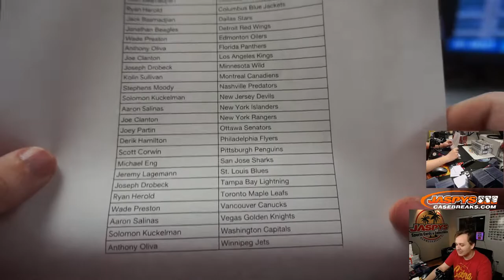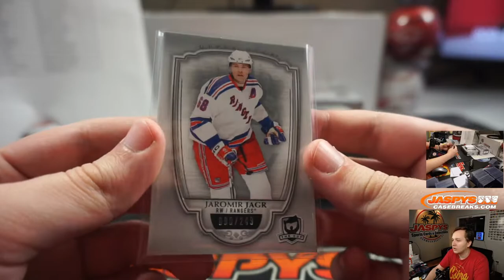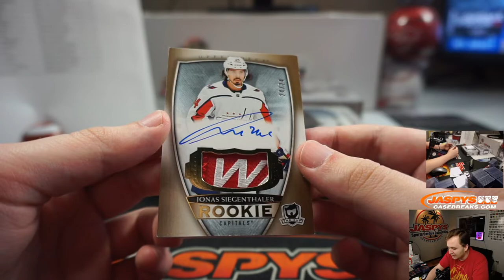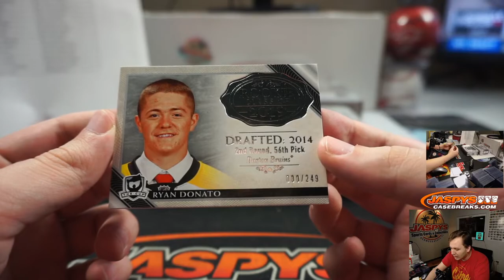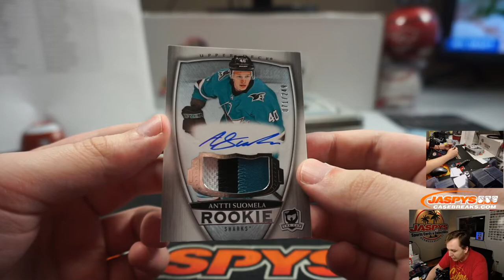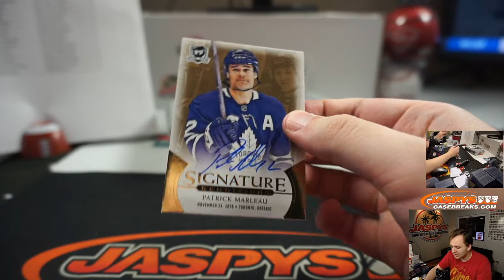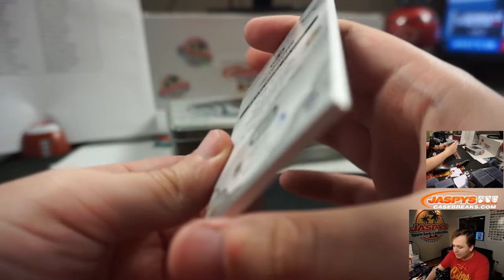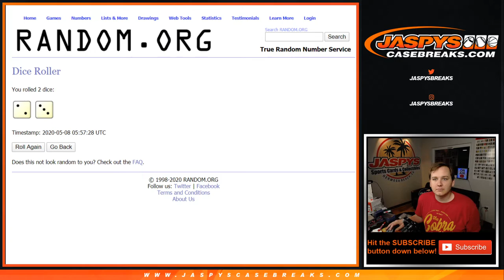5/7 - 2018-19 Upper Deck The Cup Hockey 2-Box Break #18